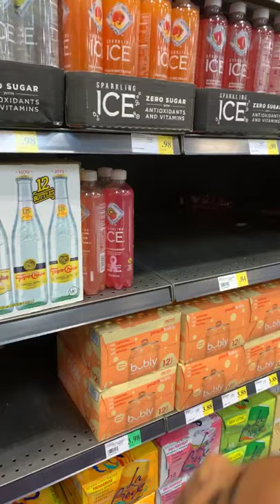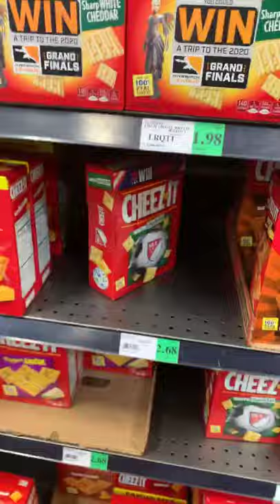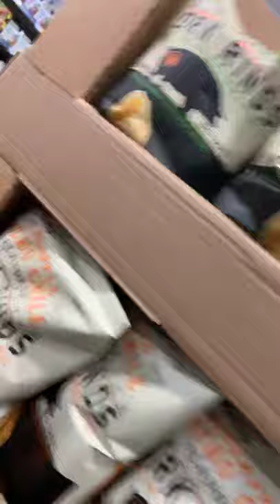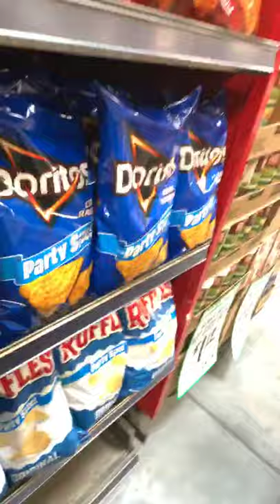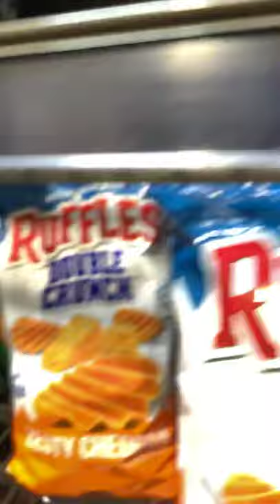Teaching the kids the ways that they should go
Involving the kids in grocery shopping is a learning experience for them to learn to read and also communicate with others. My little helpers did a great job today.